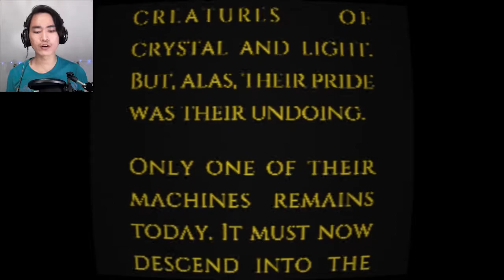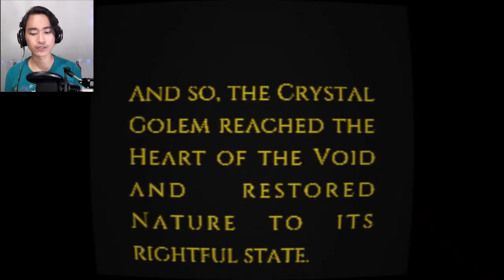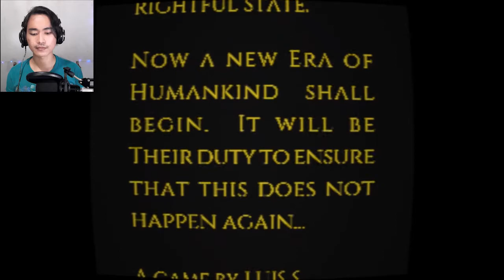SAVING HUMANITY | The Crystal Golem (FULL GAME)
Humanity is doomed, I must venture into the VOID.